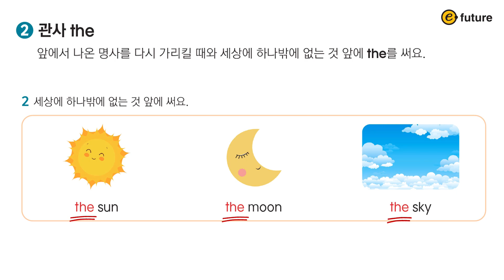하루 한 장, 초등 영문법 345 Grammar(삼사오 그래머) 1 Unit 3 관사